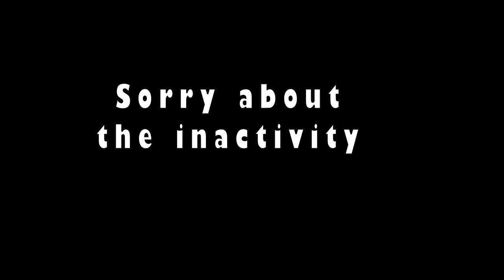A bit of info